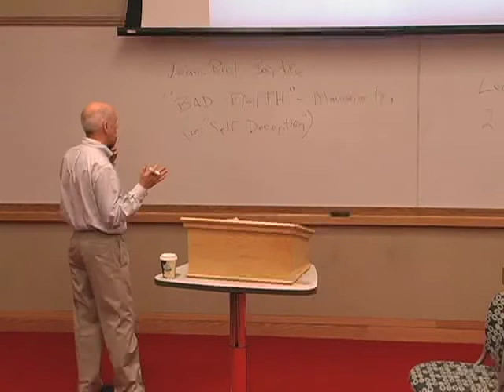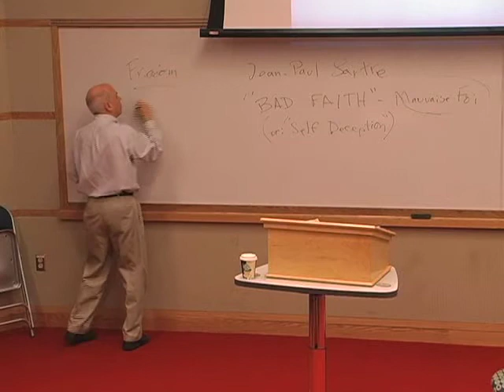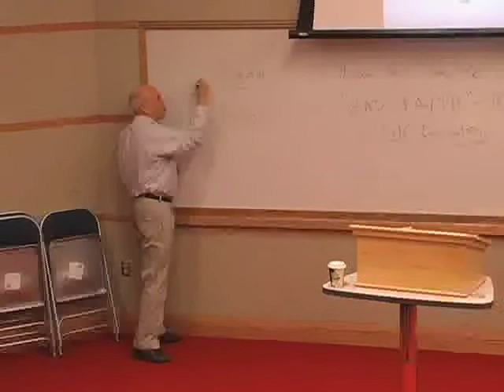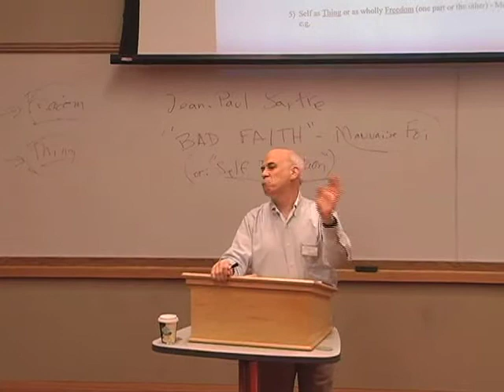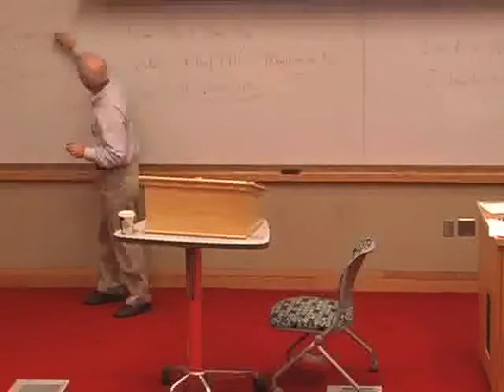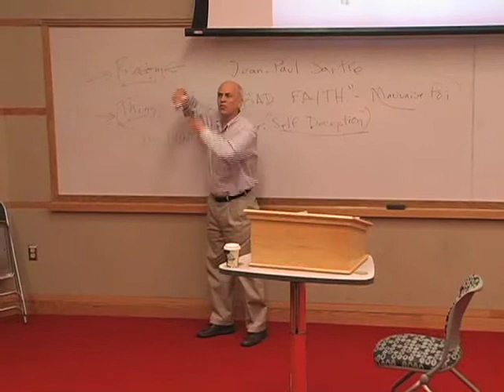Self in Society Lecture - 9/23/2011